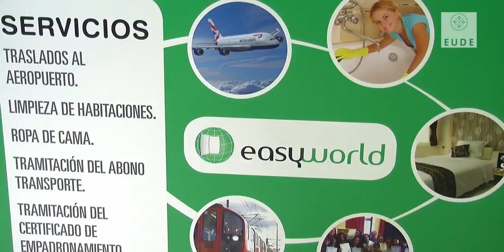Feria de Servicios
El pasado miércoles, día 17 de Abril, tuvo lugar en las instalaciones de EUDE (Escuela Europea de Dirección y Empresa) una feria de servicios, donde los alumnos recién llegados recibieron la información y ayuda necesarias para atender sus necesidades básicas durante su estancia en Madrid.